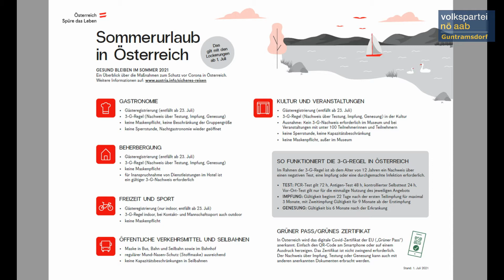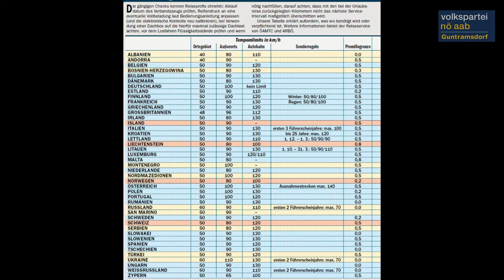Urlaubstipps - wir wünschen einen schönen Sommer🌞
Mit diesem NÖAAB Guntramsdorf Informationsvideo wünschen wir allen einen schönen Sommer und einen erholsamen Urlaub. Wir geben Tipps von A-Z.

INHALT:
00:00 Monika, Mathias und Philipp sagen "Herzlich Willkommen"
00:32 Intro/Signation
00:40 Bilderparade
01:25 URLAUBSTIPPS (vom ÖAMTC, v. Austria.Info, v."Alles Auto" - Tipps zum Österreichurlaub, Auslandsfahrten mit dem Auto etc.)
03:05 Abspann, Fotos, Danksagungen und Quellenangaben
03:27 Monika, Mathias und Philipp wünschen nochmals persönlich einen schönen Urlaub
03:33 Outro NÖAAB Guntramsdorf TV

🔻VIDEO: Sommer 2021, Barock Pavillon Guntramsdorf🔻

✅Video auch in der NÖAAB Guntramsdorf TV Playlist im Kanal von PHILIPP STEINRIEGLER.

Eine Sendung von "NÖAAB Guntramsdorf TV"🟦🟨
Format: "NÖAAB Guntramsdorf unterwegs"

NÖAAB Guntramsdorf auch auf vielen PODCAST Kanälen🎧
📌APPLE:

Fotos: Pixabay, Ph.Steinriegler, ÖAMTC, Austria.Info, Alles Auto